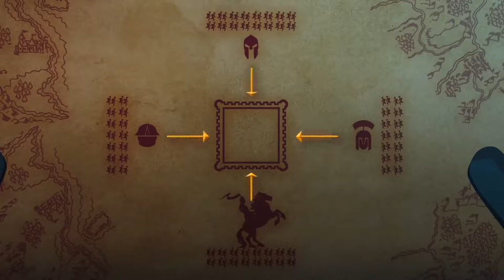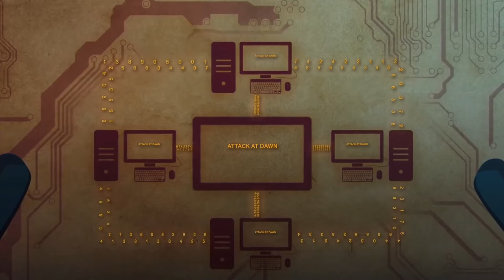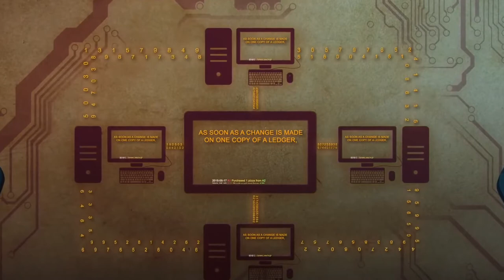BC-1.1.9.1 Byzantine Generals Problem - Extra Video!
Credits:
GoldSilver (w/ Mike Maloney)